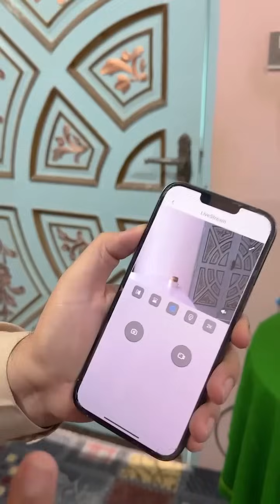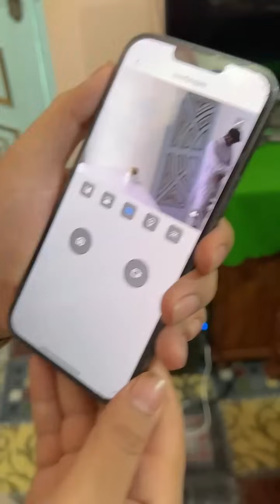We Caught Thief With Mini Wireless Camera